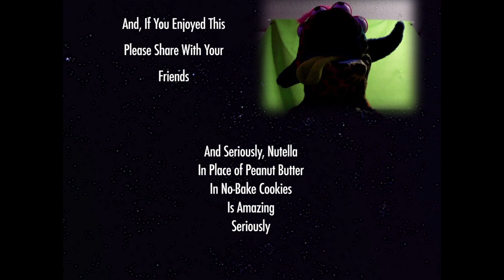Teenagers From Outer Space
"Thrill-Crazed Space Kids Blasting The Flesh Off Humans!" or the story of when an alien puppet met a purple puppet and fell in lurve.
A Puppet Parody of the 1959 B-Movie "Teenagers From Outer Space" by Tom Graeff.